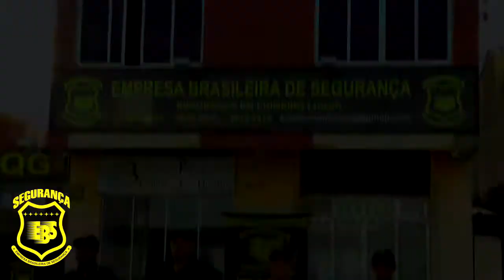BOMBEIROS VOLUNTÁRIOS DE TAPES COMEÇAM A OCUPAR A SUA NOVA SEDE NO PRÉDIO DA CORLAC